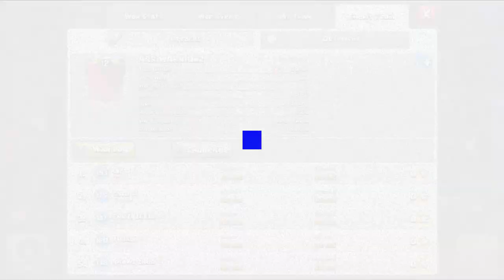WARRIOR VS. WARRIOR | Clash of Clans | Let´s Play COC | [German Deutsch]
Zwei Clans voller  Warrior stossen aufeinander. LIVE AG RH9

Titel des Videos: WARRIOR VS. WARRIOR